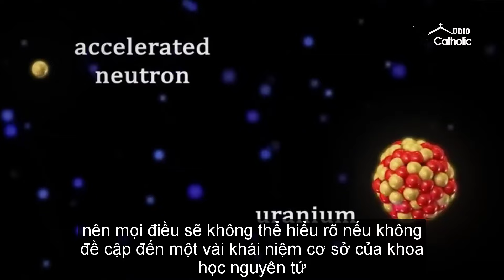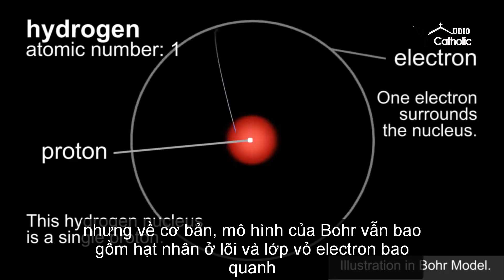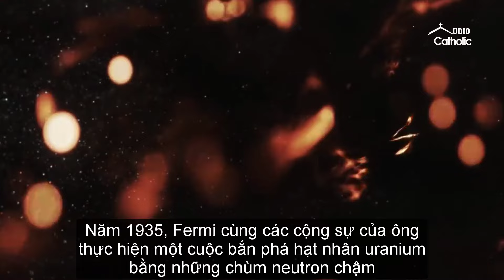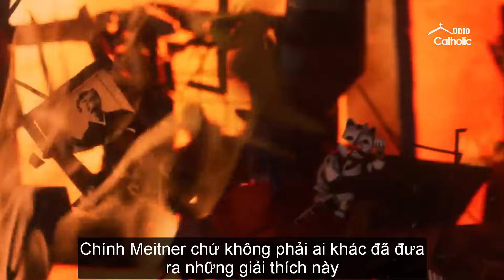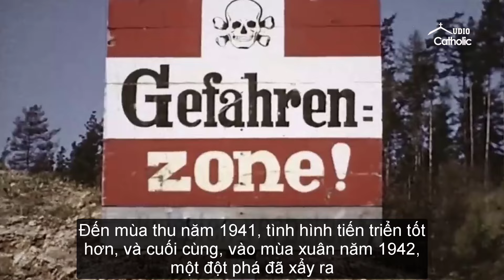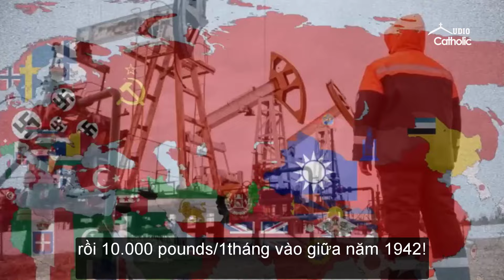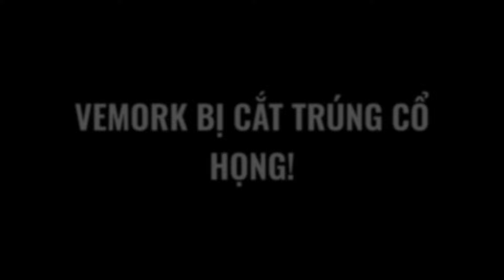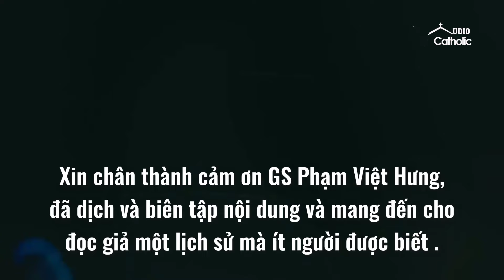CHƯƠNG TRÌNH CHẾ TẠO BO.OM NGUYÊN TỬ CỦA HITLER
Câu trả lời sẽ là cả một truyện dài về lịch sử, từ chuyện chạy đua trên đỉnh tháp khoa học đến chuyện sử dụng tình báo tr..iệt hạ đối phương, từ chuyện khoa học vô vị lợi đến chuyện khoa học bất chấp lương tri, v.v…